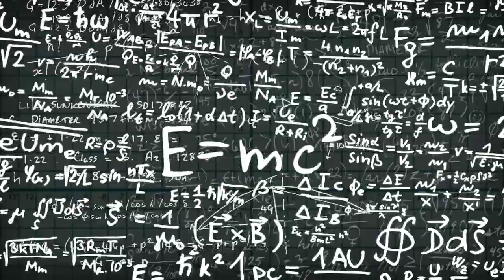Copyright free clips|| formula videos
This is a copyright free clip you can use this , you just have to give link of this channel in your description.

free videos
no copyright clips
copyright free effects
background effects